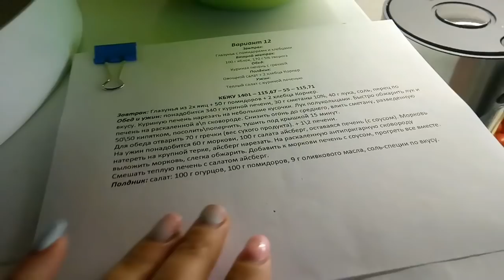♥Хуторянка ✔7 АПРЕЛЯ!!! БЛАГОВЕЩЕНИЕ !!! ДЕНЬ С ДЕТЬМИ !!!